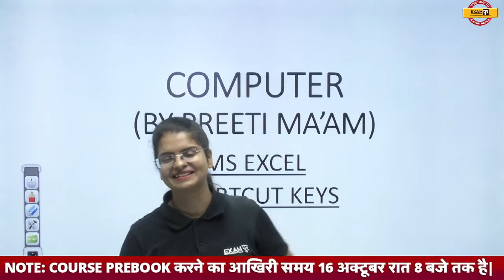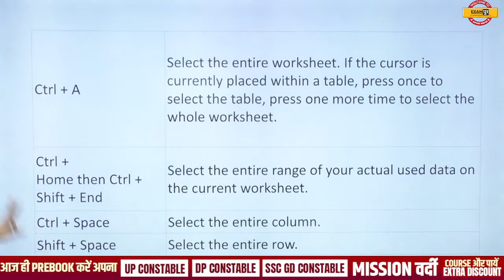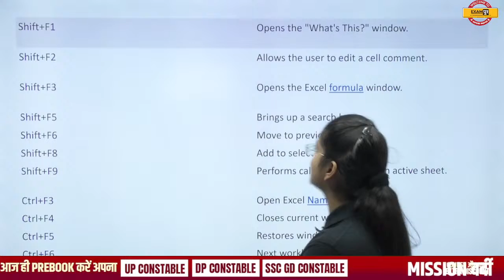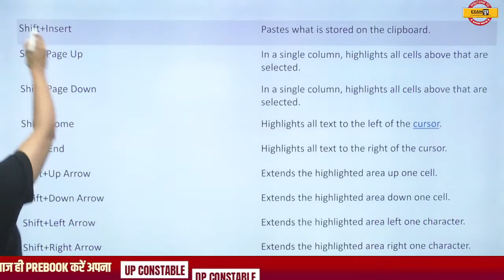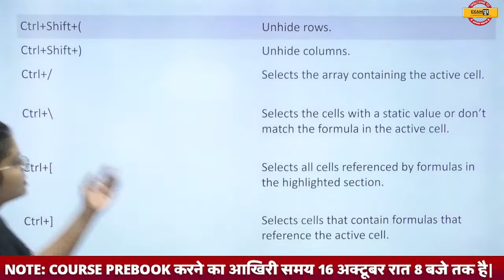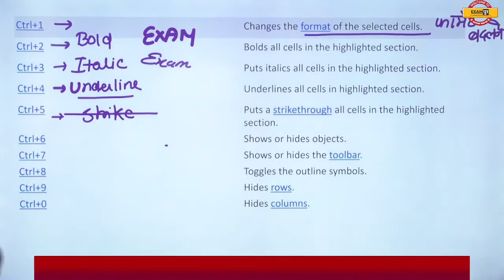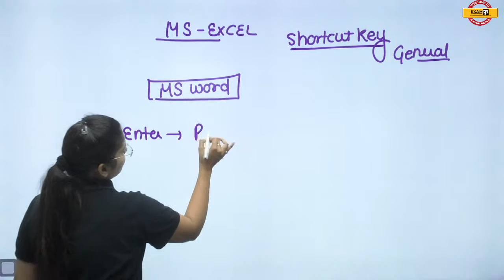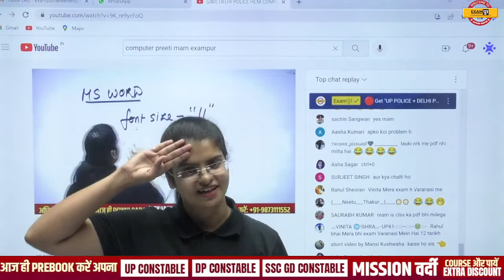DELHI POLICE HCM COMPUTER ANALYSIS | COMPUTER EXPECTED QUESTIONS | MS EXCEL SHORTCUT | BY PREETI MAM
✅Get "UP POLICE + DELHI POLICE + SSC GD CONSTABLE MISSION VARDI  COMBO BATCH 2022" Course from Exampur Now.